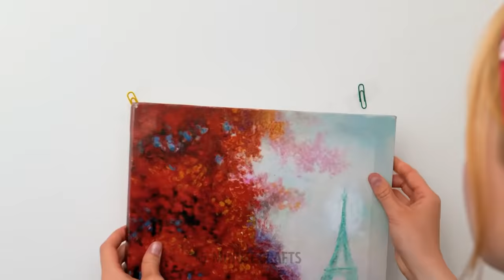BEST WAYS TO FIGHT INSECTS || Useful Hacks For All Occasions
Hello everyone! In this video, we will share with you a new portion of hacks for different occasions. Some of them are super random, but who knows, maybe one day you will need them ;) We will show you how to quickly remove a stinger from your skin using a regular syringe. If you like collecting shoes, you probably have tons of boxes in your bedroom. We will show you a smart way to organize your shoes.
If your kids spend a lot of time in the playground, make sure they play with sand with no insects. Use some cinnamon to scare them away. If you need to remove a price tag, use some essential oil on a cotton swab and gently rub the price tag.
In this video, you will see many different ways to get rid of insects indoors and outdoors. Most of these hacks require simple ingredients, and you can easily follow them ;)

TIMESTAMPS:
01:07 — How to remove a price tag
02:41 — How to clean a bathroom mirror in seconds
05:41 — How to get rid of cockroaches
06:26 — How to keep food fresh for longer